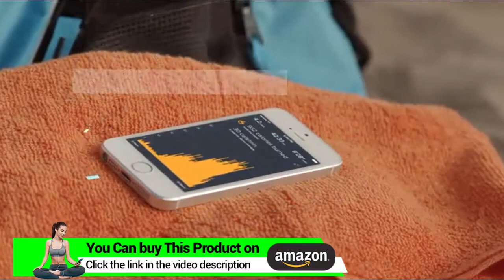Fitbit Charge HR Wireless Activity Wristband Review 2018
Fitbit Charge HR Wireless Activity Wristband (Black, Small (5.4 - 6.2 in))
►Check On Amazon =
► For UK Customers

B00N2BW638
►Charge HR syncs automatically and wirelessly to tablets, computers and 150+ leading iOS, Android and Windows smartphones using Bluetooth 4.0 wireless technology. Syncing to computers requires Internet connection and USB port. Syncing to mobile devices requires Bluetooth and Internet connection. Syncing range: 20 feet
►Water Resistance: Charge HR is sweat, rain and splash proof. However, the device is not swim proof or showerproof. With any wearable device, it’s best for your skin if the band stays dry and clean. Battery life: lasts up to 5 days. Radio transceiver: Bluetooth 4.0
►Warning: Do not use if you have a pacemaker or other internal, or implanted medical device. Not intended for use by children under 13. Always consult your physician. Slippery when wet
We recommend charging your device every few days to ensure you are always tracking. Charge time: One to two hours
►Syncs with Windows Vista and later, Mac OS X 10.6 and up, iPhone 4S and later, iPad 3 gen. and later, and leading Android and Windows devices